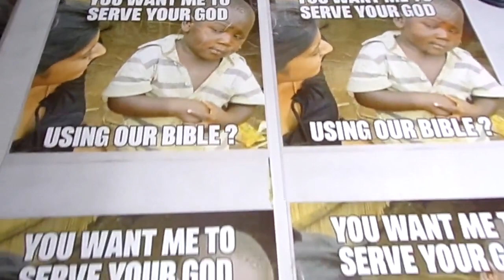You Want Me To Serve Your God Using Our Bible?